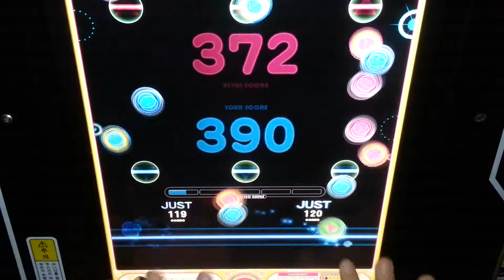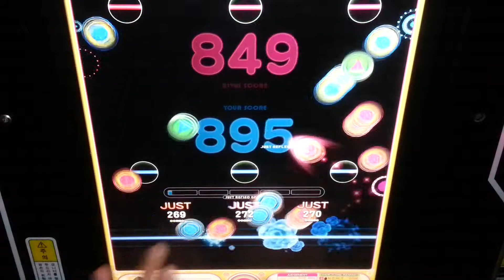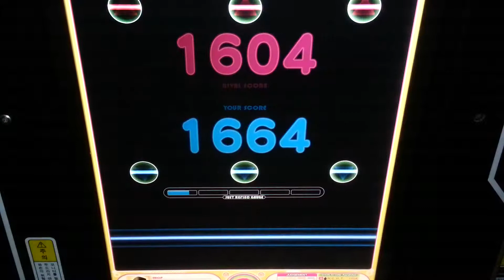[REFLEC BEAT groovin'] さくら (SPECIAL) 99.4% FC ---- player by N.C.H.T